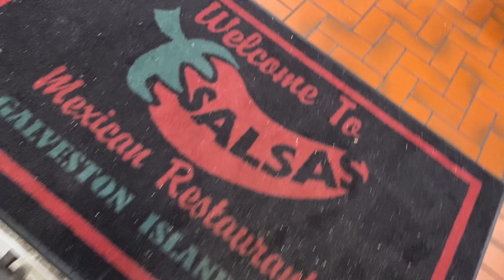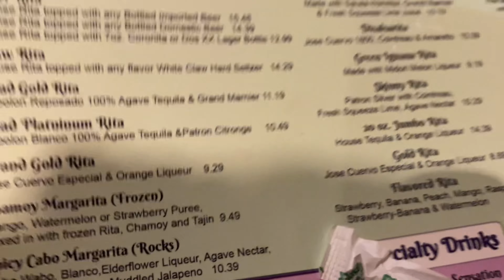Vlogmas Day 10 | Justena's Birthday Vlog Part 1 | DITL | Galveston Island | Hotel Tour | The Kellys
Vlogmas Day 10 | Justena's Birthday Vlog Part 1 | Galveston Island | Hotel Tour | The Kellys

Welcome to Kicking It With The Kellys! Brandon and Justena are so excited to start this new couple's weekly vlog channel. Where we keep it us at all times.

SOUND CLOUD | brandon kelly 33

MUSIC